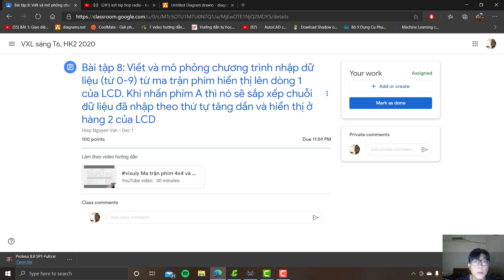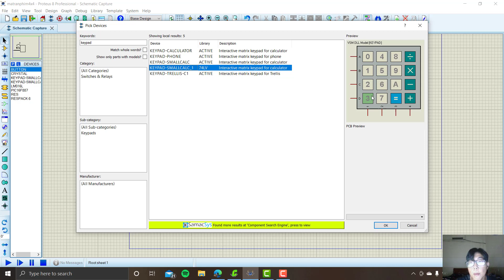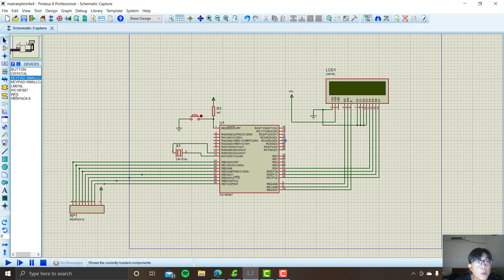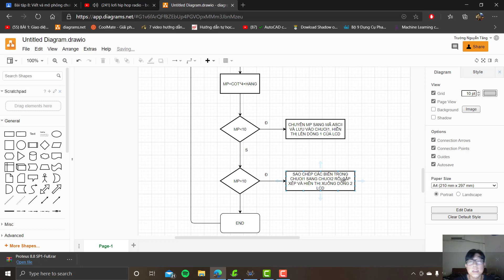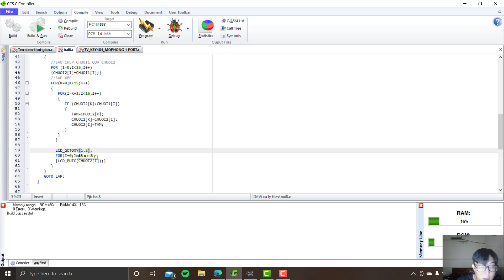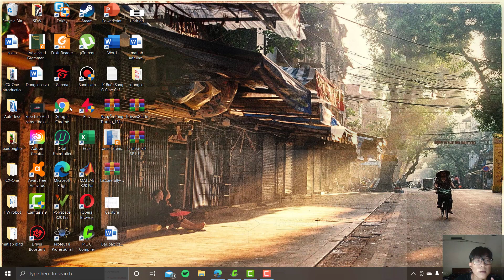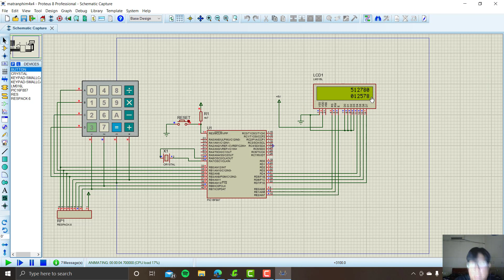Bài tập Vi xử lý 8, Nguyễn Tăng Trường, 18146245, sáng T6-T123